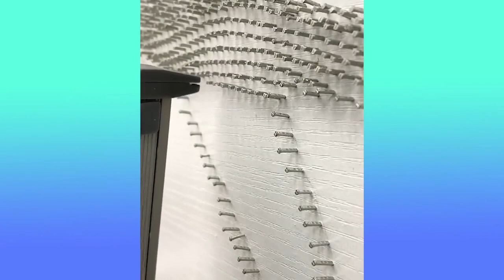Best Oddly Satisfying Video / That Will Relax You Before Sleep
Best Oddly Satisfying Video / Enjoy and relax

Oddly Satisfying Video / Relax, Calm & Put the Brain to Sleep / Original Sound